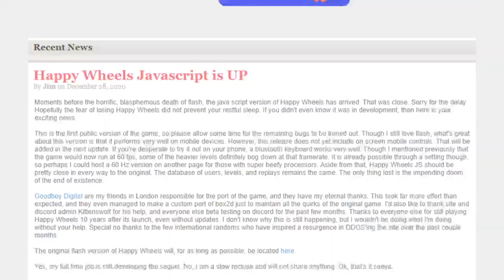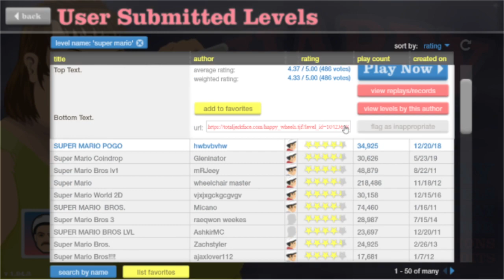SUPER MARIO BROS LEVELS :D | Happy Wheels - Part 65